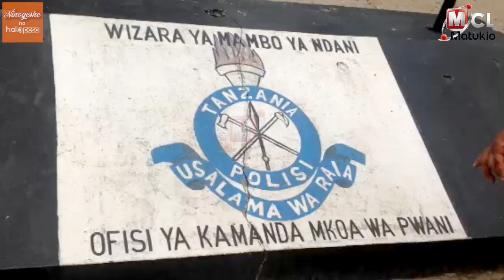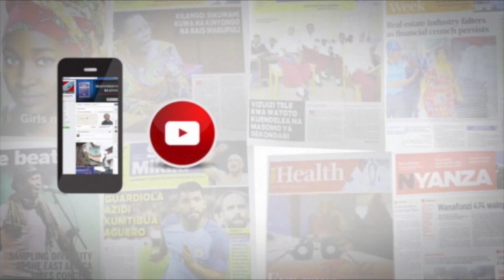WAHAMIAJI HARAMU 12 WASHIKILIWA NA POLISI PWANI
Jumla ya wahamiaji haramu 12 Kutoka nchini Ethiopia wanashikiliwa na Jeshi la Polisi Mkoani Pwani kwa tuhuma za kuingia nchini bila kufuata utaratibu.
Mbali na wahamiaji hao pia Jeshi hilo linawashikilia Watanzania Wawili wanaodaiwa kuwa walikuwa wakiwapa huduma mbalimbali wahamiaji hao ambao waliokutwa ndani ya  pori la Narco Ruvu Kibaha Mkoani humo